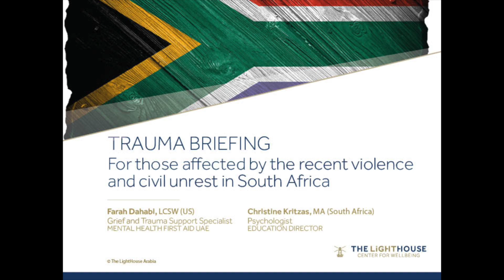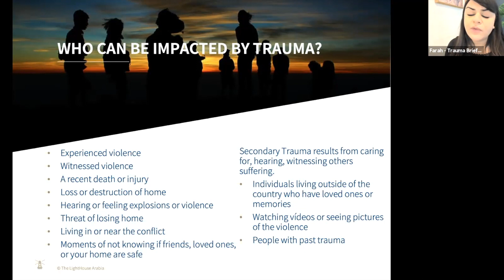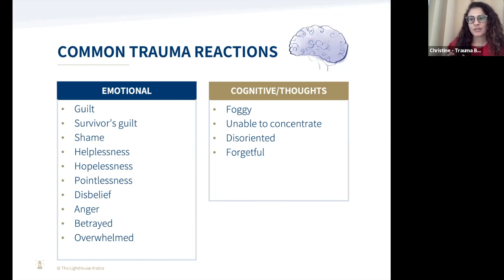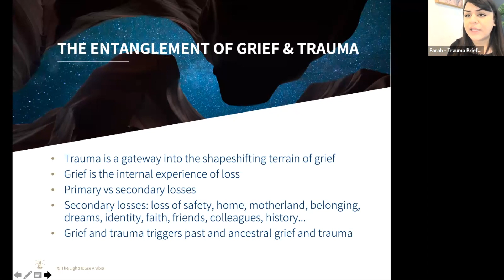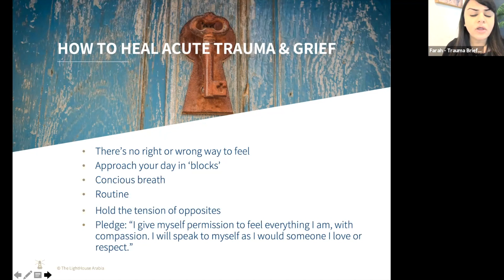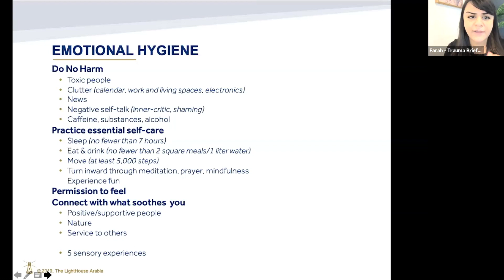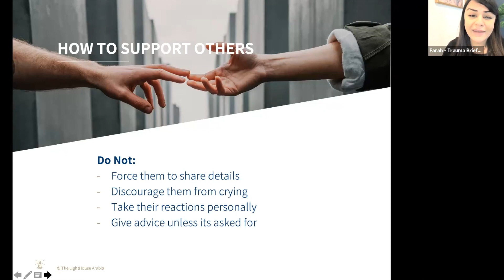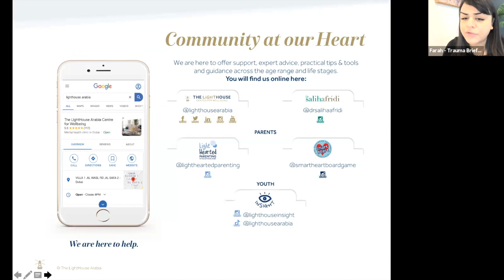Trauma Briefing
This briefing is for anyone who has been directly, or indirectly, impacted by the recent violence and civil unrest taking place in South Africa, no matter where you are in the world.

Trauma is not just the events taking place but also its imprint on the mind, body, and soul. When trauma is fresh, we need only to make the resolution to survive each
day – to meet each day moment by moment, with the utmost compassion. This session creates an inner map on understanding how to navigate the
shapeshifting terrain of trauma and grief.